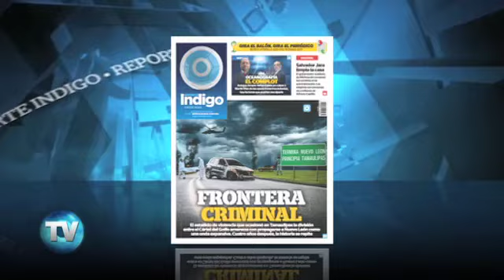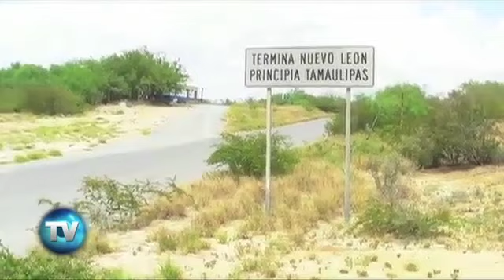Reporte Indigo (Edición 538): 'Los ojos' del narco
Quienes viven en los municipios que colindan con Tamaulipas saben que la clave de los cárteles de la droga que azotan esta región  son los 'halcones' o 'radieros', que vigilan las carreteras que también conducen a los regios a Texas.